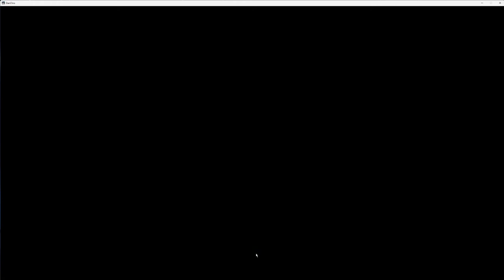DanChroGamePlay ApplicationQuest HerosAspirationArgonaut_Hard HerosAspirationArgonaut_HardX